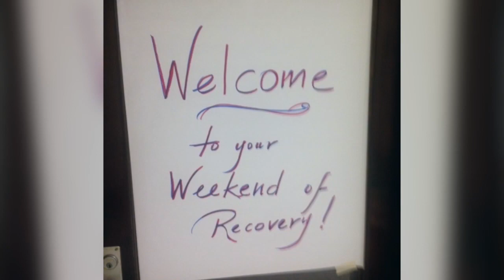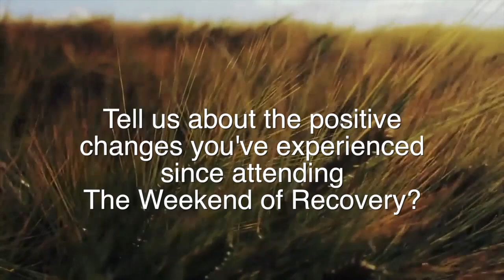Beyond Survival: Voices of Healing - Adam's Story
Beyond Survival: Voices of Healing is an ongoing video series aimed to highlight the healing journeys of male survivors of sexual abuse who want to share their narrative about life beyond survival.

We hope these videos will offer hope and inspiration to other male survivors.

If you are a male survivor and are interested in participating in your own Beyond Survival video, please visit our website.MenHealing a non-profit organization dedicated to help provide support and resources to any male recovering from sexual trauma.

We aim to heal, inspire and end the cycle of abuse.

for more information.